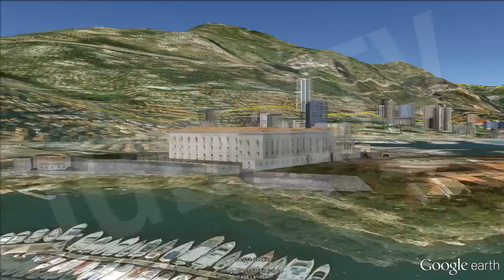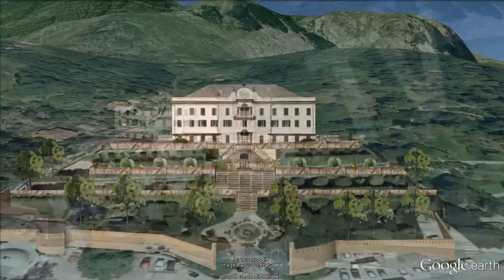Celebrities Vacation Homes in Paradise (Oprah, George Clooney...) / Famosos en el Paraíso [IGEO.TV]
La Costa Azul francesa encabeza la lista de los lugares preferidos por las grandes fortunas para adquirir su residencia vacacional, con una media de 21 millones de euros por una residencia de lujo de cinco dormitorios. En concreto la palma de oro se la lleva la población de Saint-Jean-Cap-Ferrat, una pequeña localidad de 2.100 habitantes que alberga alrededor de 500 inmuebles de lujo, entre cuyos residentes están el cofundador de Microsoft, Paul Allen.

Costa Esmeralda, en Cerdeña (Italia),  cuenta con una amplia cartera de inmuebles de lujo en sus apenas 57 kilómetros de costa. En tercer lugar se sitúa la isla francesa de San Bartolomé (St. Barths), una pequeña y exclusiva isla volcánica del Caribe rodeada completamente por arrecifes y con una superficie de algo más de 20 kilómetros donde los altos precios se han mantenido por la escasez de stock y la continua demanda de compradores.

La población de Aspen en Colorado (EE.UU.) y su exclusiva estación de esquí es el destino vacacional preferido para muchas de las grandes fortunas mundiales. Allí, el valor medio de las propiedades de alto standing ronda los 9,5 millones de euros.
Mónaco ocupa la siguiente posición. Y la isla de Barbados, a continuación, debido  en parte debido a la gran cantidad de compradores británicos interesados en adquirir propiedades en la zona.

Destacan otros lugares paradisíacos, como las islas Seychelles  y las Maldivas, zonas de gran afluencia turística donde las grandes fortunas están fijando su residencia vacacional.

Por último está el italiano Lago Como, que ya en otros tiempos fue lugar de vacaciones para Leonardo da Vinci, Napoleón, Giuseppe Verdi o Winston Churchill, entre otros. Hoy en día uno de sus más ilustres vecinos es el actor George Clooney, dueño de dos maravillosas villas situadas en el pueblo de Laglio, aunque también puede presumir de tener como vecina a Madonna.

Actors, models, designers , entrepreneurs or large fortunes seeking privacy , exclusivity and luxury to their holiday destinations . Far from staying in busy hotels seeking a peaceful environment where they can enjoy intimacy even if it means a high cost.

The French Riviera tops the list of favorite places to acquire large fortunes holiday residence , with an average of 21 million euros for a luxury residence with five bedrooms . Specifically,  the population of Saint - Jean -Cap - Ferrat , a small town of 2,100 inhabitants which houses around 500 luxury properties , whose residents are the co-founder of Microsoft , Paul Allen .

Costa Smeralda, Sardinia (Italy ) , has a broad portfolio of luxury properties in its just 20 km of coastline. In third place is the French island of Saint Barthelemy ( St. Barths ) , a small exclusive Caribbean volcanic island completely surrounded by reefs and covering an area of just over 20 kilometers where high prices have remained shortages stock and continued demand from buyers .

The town of Aspen in Colorado ( USA) and its exclusive ski resort is the preferred holiday destination for many of the world's great fortunes . There, the average value of the properties of high standing is around 9.5 million €.

Monaco occupies the next position. And the island of Barbados, then , due in part because of the large number of British buyers interested in acquiring properties.

Other wonderful places like the Seychelles and the Maldives , tourist areas where large fortunes are taking up residence holiday .

Finally is the Italian Lake Como , which at one time was vacation spot for Leonardo da Vinci , Napoleon , Winston Churchill, Giuseppe Verdi , among others. Today one of its most famous owner is the actor George Clooney , who has two wonderful villas located in the village of Laglio , but can also boast of having neighbors with Madonna .